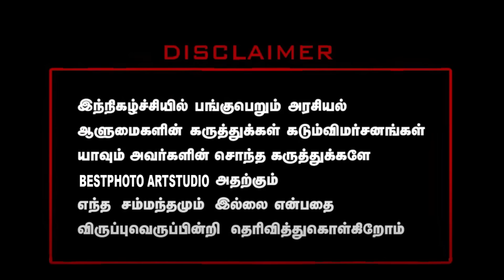srimathi final report? மாணவி தாய் போட்ட உச்சநீதிமன்ற வழக்கு என்ன ஆனது ( 210 CCTV Footage )